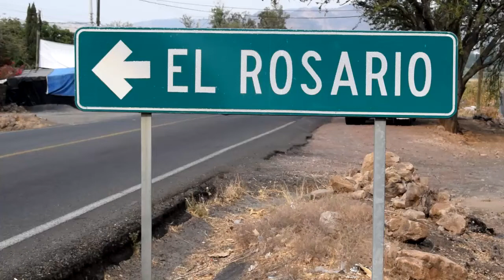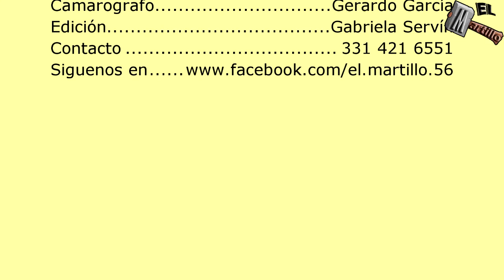Visita de la Imagen de la Virgen